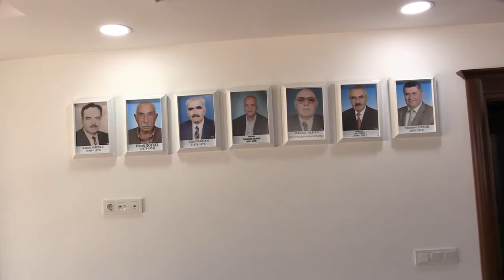SERİK ESNAF ODASI BAŞKANI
Recep Savaş kimdir.